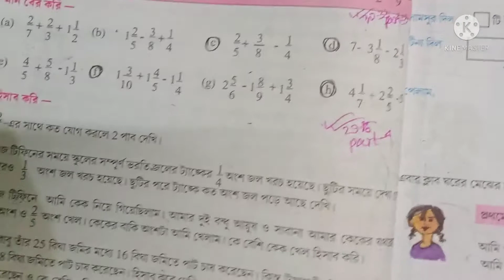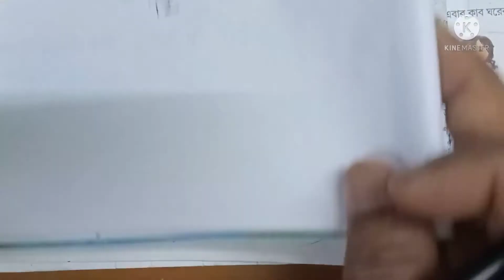Class 6 Gonit Kose Dekhi 1.3 //WBBSE//গনিত// ষষ্ঠ শ্রেনি অংক// কষে দেখি 1.3//student tutorial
class 6 math kose dekhi 1.3 in bangla
class vi math nije kori 1.3
class 6 math kose dekhi 1.3 revision lesson
class vi maths
class 6th math
class vi gonit kose dekhi 1.3 hisab kori
class 6 gonit kose dekhi 1.3  hisab kori

স্নেহের সকল ছাত্রছাত্রীদের বলছি , যারা ২০২২ সালে ষষ্ঠ শ্রেনিতে উত্তীর্ন হয়েছো, তোমরা  গনিতপ্রভা  বইয়ের কষে দেখি 1.3  দাগ নম্বর 9 ( a, b, c, d, e ) হিসাব করি , ভাষার অংক    ( বই এর  ২৬  নম্বর পাতা ) । এই অংক গুলো খুব ভালো করে বুঝে নাও ।   আমি এখন থেকে তোমাদের প্রথম পর্বের মূল্যায়নের জন্য যথারীতি পরপর  চ্যাপ্টার অনুযায়ী অংক কষে দেখিয়ে  দিয়ে যাচ্ছি । তোমরা  সেগুলো খাতাতে লিখে প্র্যাকটিস  করে রেখো । খুব ভালো  নম্বর পাবে। করোনা এখনো যায়নি , তাই নিজেকে সাবধান সতর্কে রেখো। সুস্থ থেকো, ভালো থেকো।